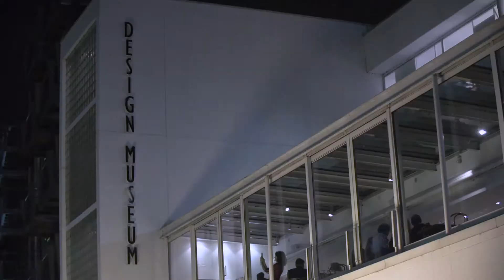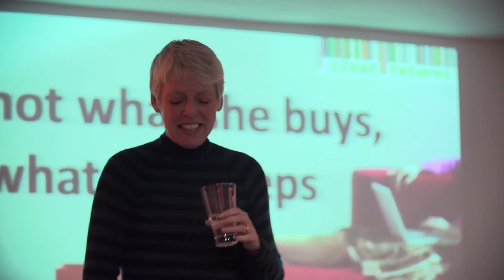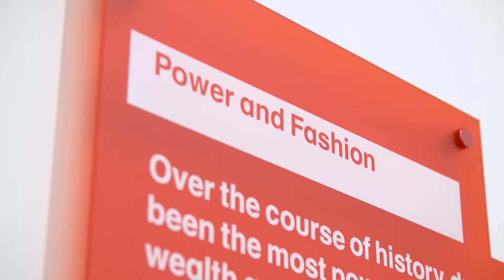How is technology disrupting the High Street?